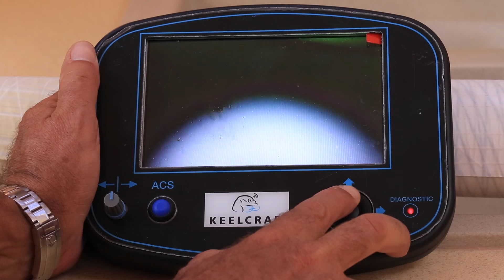Keelcrab in action - underwater shooting VS remote control